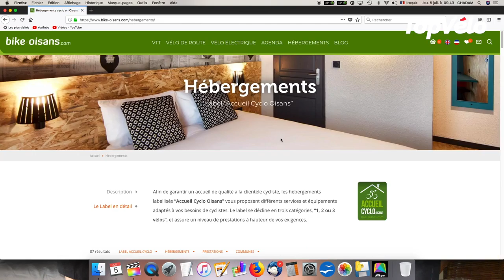Bike-oisans.com et Topvélo.fr fournisseurs officiels de sécurité de vélo en montagne.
Bike-Oisans.com et Topvelo.fr, fournisseurs officiels de sécurité à vélo en montagne vous propose quelques conseils afin de vous  garantir  d'évoluer en toute tranquillité sur nos routes de montagne cet été au travers de plusieurs petites vidéos.